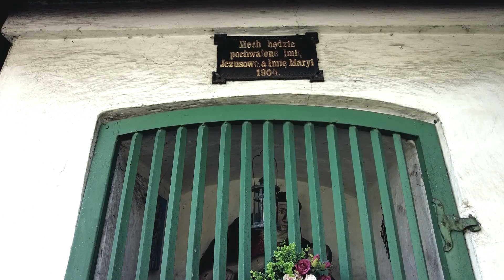Kapličky V. - TMS 030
Procházky po tajemných, záhadných či jen zajímavých místech Slezska.

Tajemné Slezsko
David Teravir Lehocký